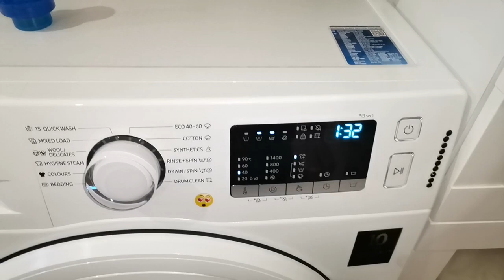SAMSUNG BEDDING CYCLE START AND FILLING